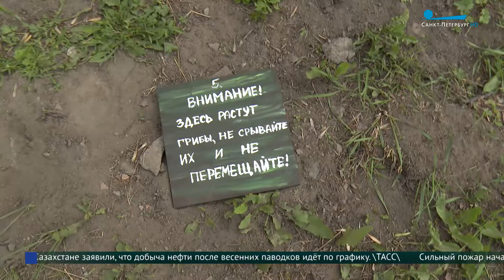Долина фей в Петербурге: мир волшебных лесных существ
В Петербурге стало больше еще на одно место притяжения. У выдуманных персонажей сказок - лесных фей - появилась своя Долина. Всё благодаря театру «Небесные Бродяги». В волшебный мир погрузился Илья Шевченко